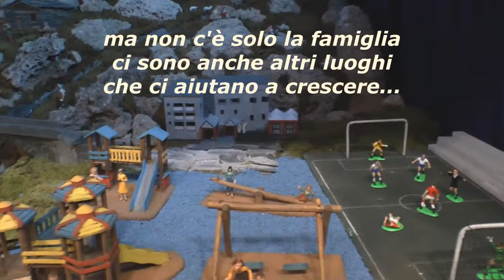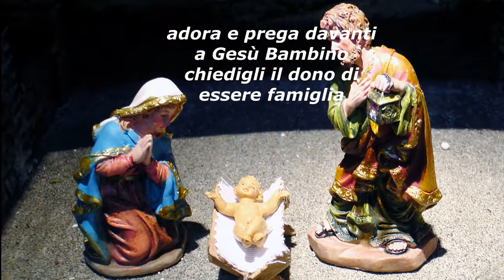Presepio Natale 2021 San Pellegrino Terme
Presepio Santo Natale 2021 parrocchia di San Pellegrino Terme
fatto dal gruppo presepisti di San Pellegrino Terme
riprese e montaggio Adriano Oprandi